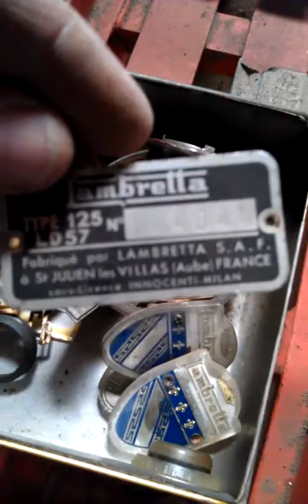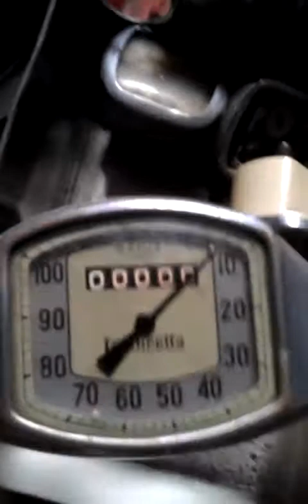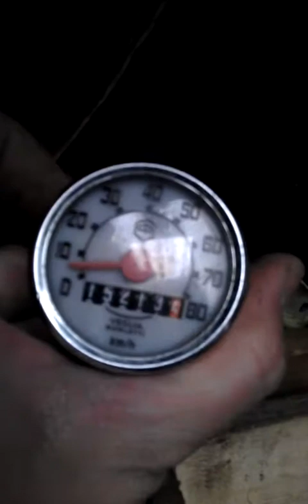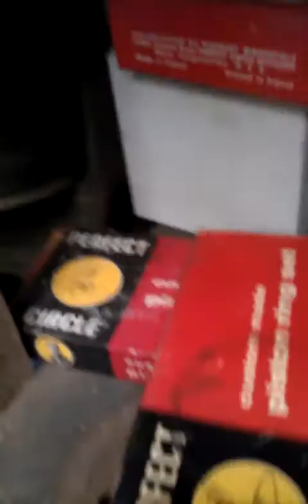scooter hunter part one, france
scooter hunter sets out to find and locate early scooters and scooter parts. having a basic knowledge of scooters, confusion reigns as scooter hunter is challenged by early 1950s vespas and french LDs , perched 10 foot above a barn floor and trying not to knock down antique pottery worth thousands to get at the racks of bits